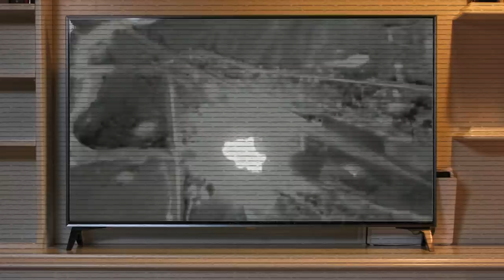Your Life is About to Change...